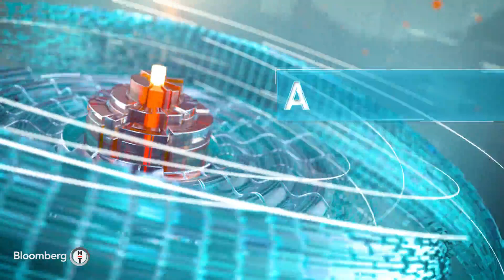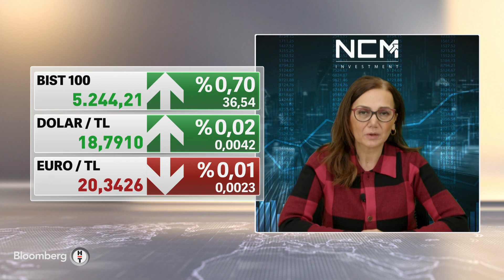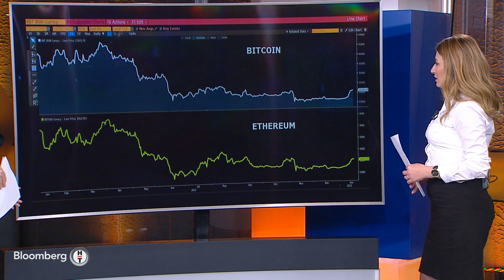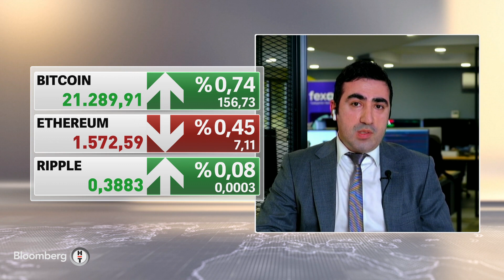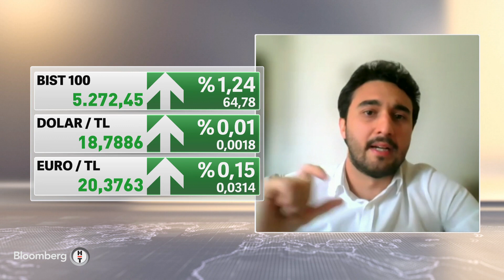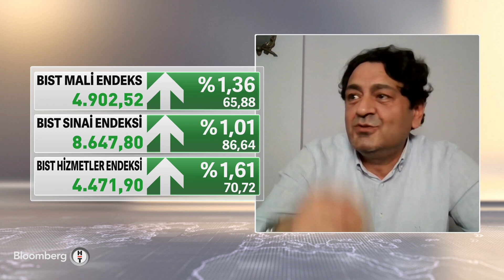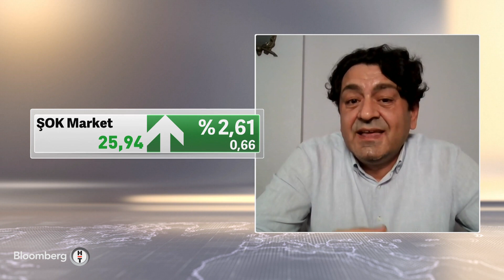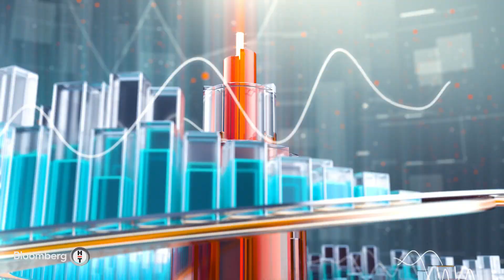Akıllı Para - "Enflasyonun Biraz Sakinleşeceği Bir Dönemin Sürmesini Bekliyoruz" | 17 Ocak 2023